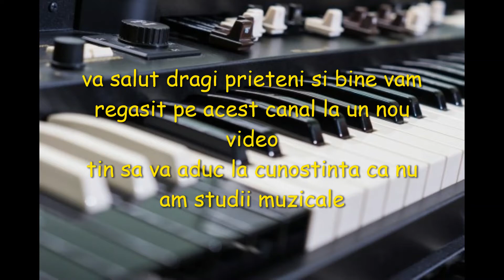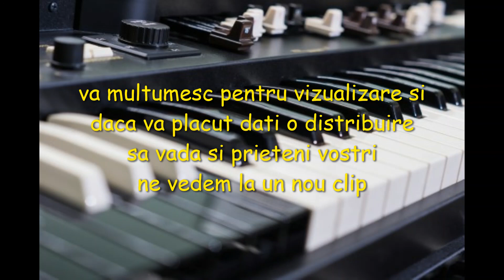Marian de la Calarasi - Dear sti cucu sa vorbeasca